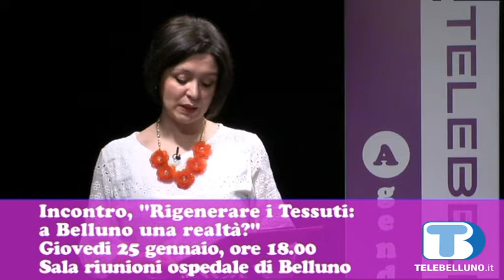TBD Agenda - Lunedì 22 gennaio 2018